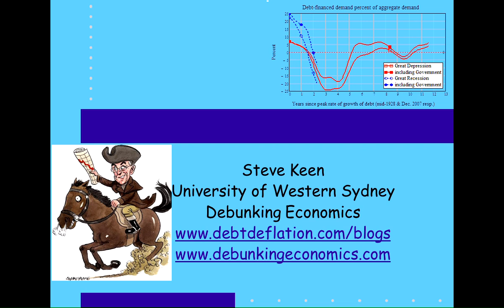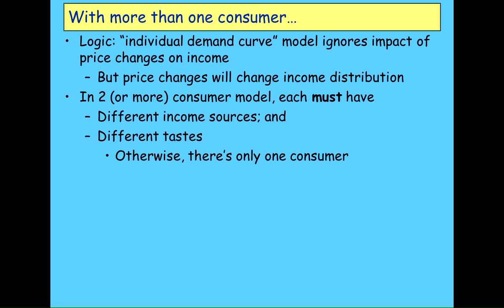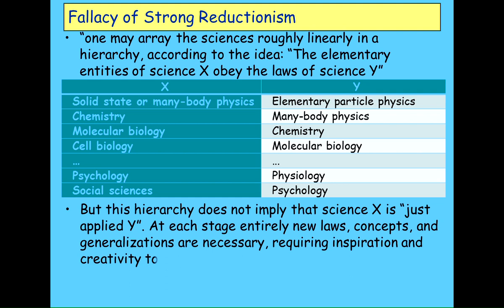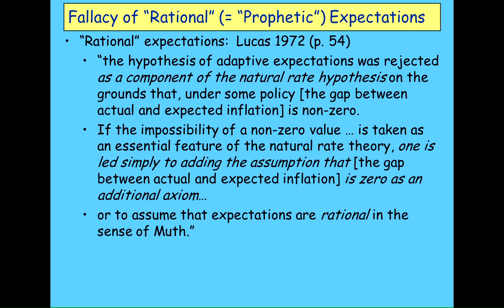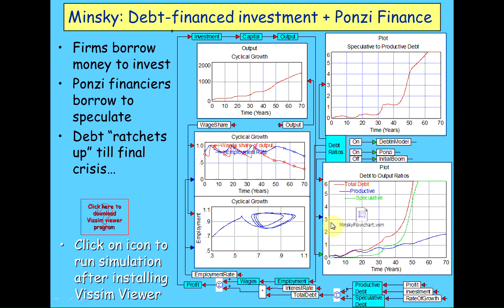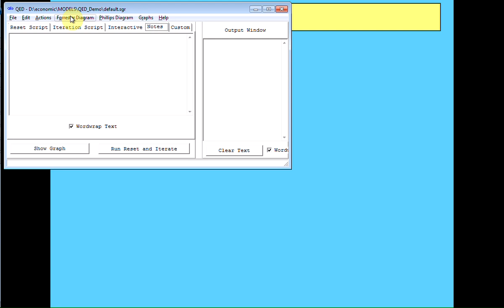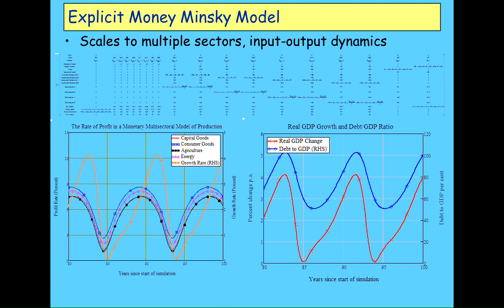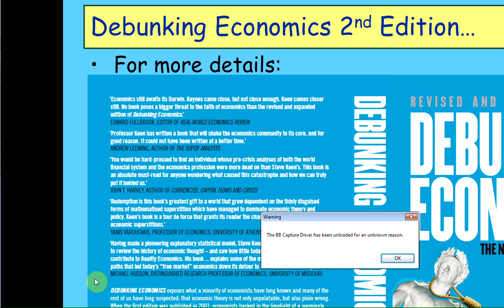Keen Debunking Economics Uni of Buenos Aires 2011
This lecture explains why neoclassical DSGE models are inherently incapable of modeling the macroeconomy, outlines my model of Minsky's "Financial Instability Hypothesis, and shows how to build a basic model of a credit economy using QED. It concludes with a lengthy Q&A session where the questions are mainly in Spanish, since this lecture was given at the University of Buenos Aires.